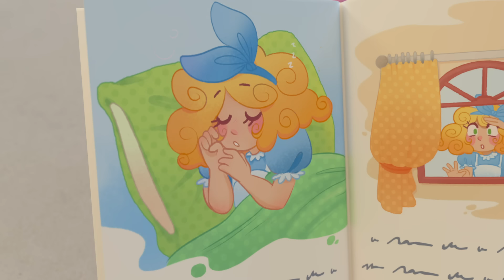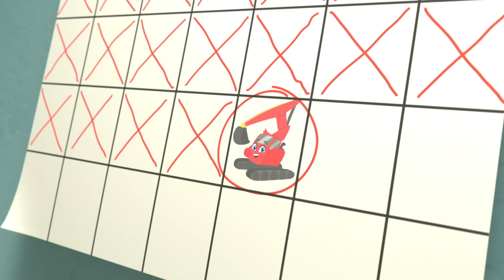Scary Monster Prank! | +40 minutes of Go Buster Baby Cartoons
Buster goes camping when we gets pranked by his friend!

Go Buster encourages learning, creativity, and fun! Learn colors, shapes, and numbers with our well-loved characters! Sing along and watch some classic nursery rhymes, songs, and original videos!

0:00 Spooky Camping Trip - Scary Monster Prank
2:15 Where's Buster? - Stuck In The Mud
4:16 Beware of the Erupting Volcano! - Buster Saves Rita the Sports Car
6:16 Buster and Scout Get Lost In The Maze!
8:17 Super Hero Buster
10:20 Buster and Friends Stand Up to Bandit the Bully
12:24 The Soccer Bus - Don't Be Nervous
14:25 5 Little Ducks - Be Careful When Crossing the Road
16:29 Buster's Musical Band - Learn to Share with Friends
18:37 Buster's Story Time - Goldilocks and the Three Bears
20:38 The Remote Control Car - Sharing is Caring
22:40 Cooking Disaster - What's For Dinner Buster?
24:54 Skidding Race in Muddy Puddles - A Stormy Day
26:55 It's Race Day! - Cheating Is Bad
28:26 Happy Birthday Digley - Birthday Present Surprise!
30:25 The Smashed Flowerpot - Mommy to the Rescue
32:26 Zombie Buster At The Carwash
34:28 Hot Air Balloon Trouble - Buster and Friends to the Rescue
36:30 Buster the Hero Fire Truck Saves the Day